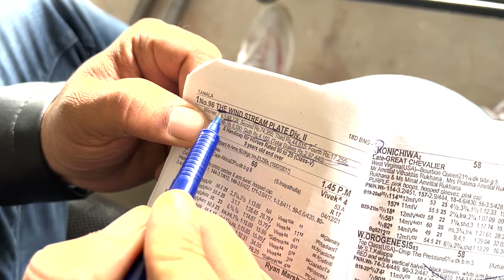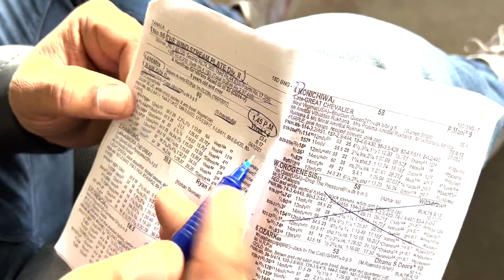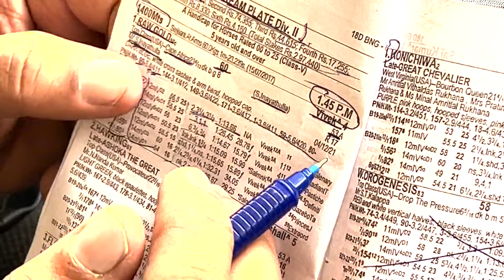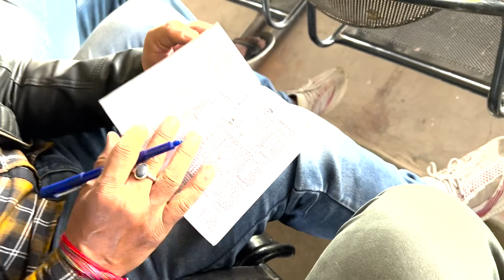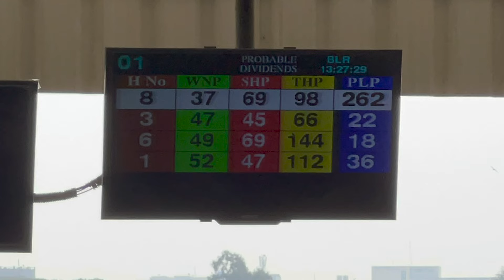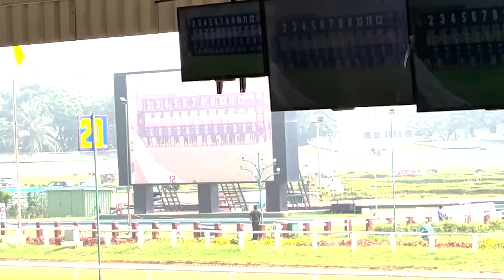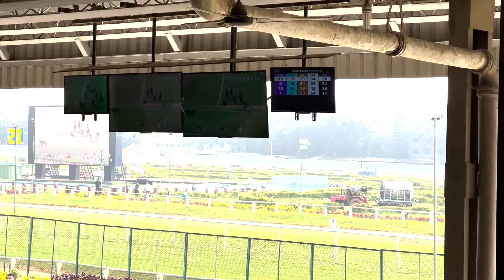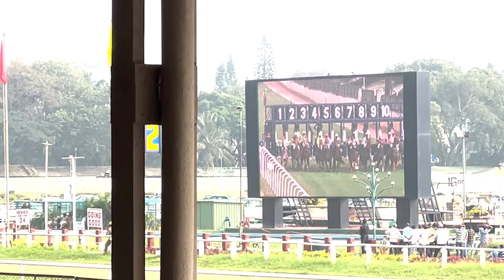Horse Race Dekhi aur Sikha unpe log Betting Kaise karte hai || Bangalore Turf Club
Iss video mein hum log Bangalore Turf Club Gaye the, jaha race course pe Horse Racing Ho rahi thi. Humein nahi pata tha waha betting hoti thi, but humein ek bande se ache se samjaya.